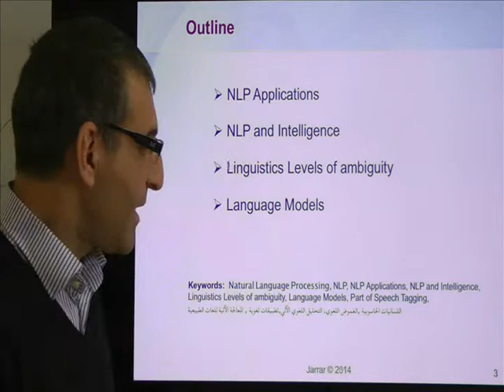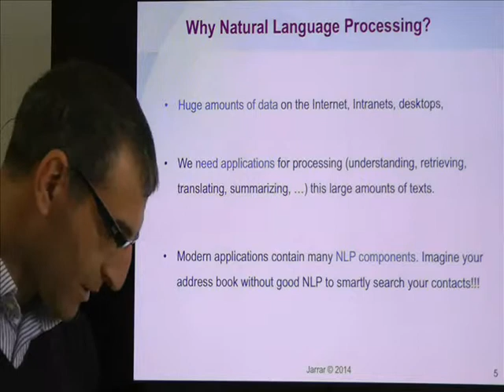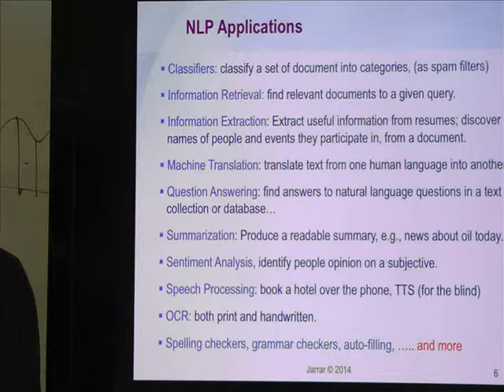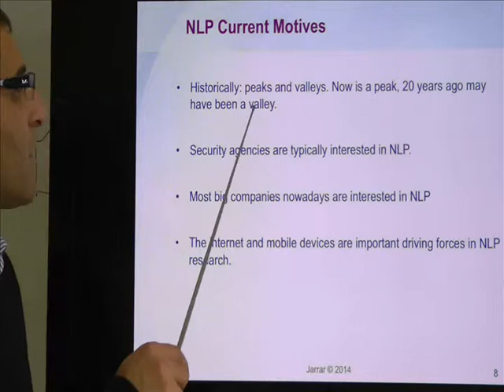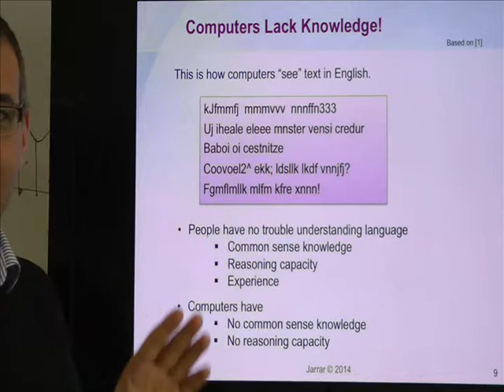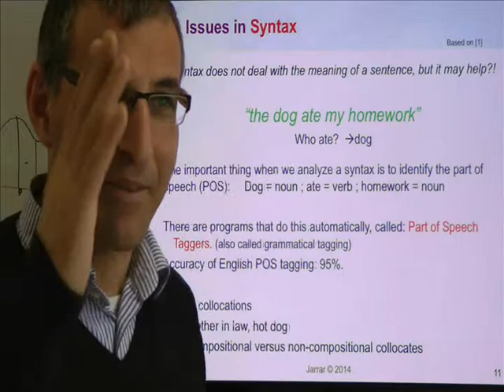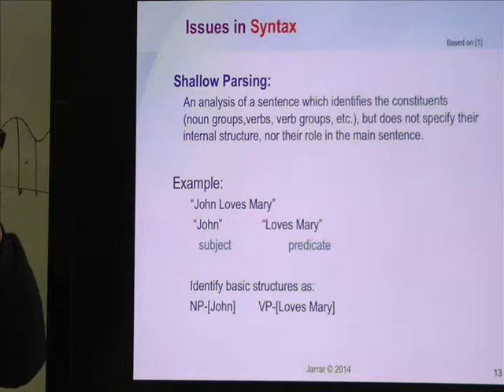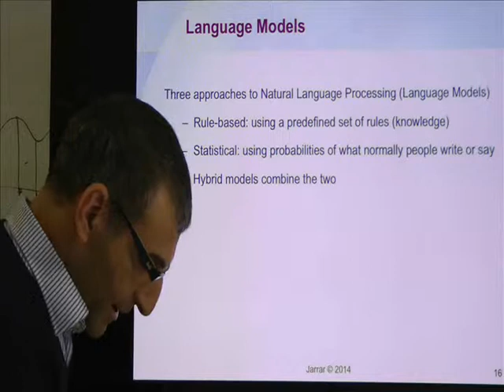Introduction to Natural Language Processing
The lecture covers:
- NLP Applications
- NLP and Intelligence
- Linguistics Levels of ambiguity
- Language Models